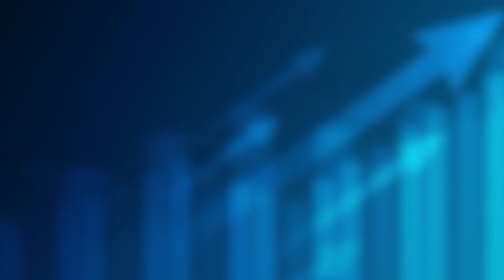VIDEOCON का अधिग्रहण करेगा RELIANCE !!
For Various Financial and Economic News Updates please visit our

To buy Anand Srinivasan's Books Online :

Panam Enum Manthiram (Tamil)

Saatharana Panku Asaatharana Laabam (Tamil)